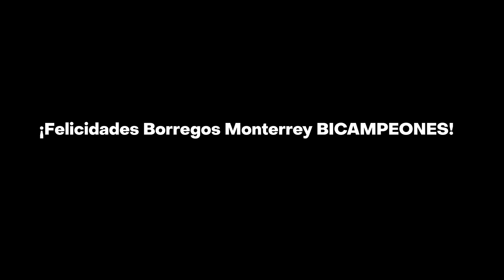Borregos Monterrey ¡Bicampeones de la ONEFA!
¡Bicampeones! 🏈🏆🏆

Los Borregos del TecdeMonterrey campus Monterrey lograron el bicampeonato de la Conferencia de los 14 Grandes de la Liga Mayor de la ONEFA.

Fue una emocionante final vs los Auténticos Tigres de la UANL, llena de volteretas y emociones que se decidió en los últimos segundos por 31 a 27.

Lee más de esta historia, en CONECTA, el sitio oficial de noticias del Tec.

| Créditos |
Cámara:  Seyed Amirhossein Hosseini, Jesús Alejandro Salazar Villa
Edición:  Jesús Alejandro Salazar Villa
Coordinación:   Iván Domínguez